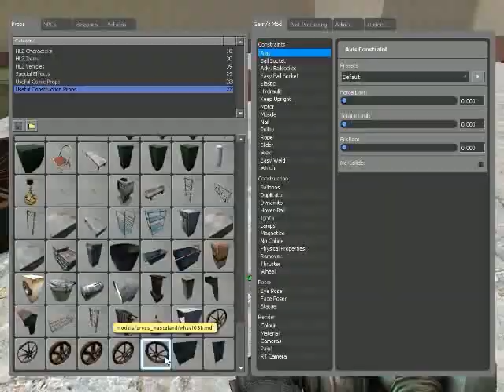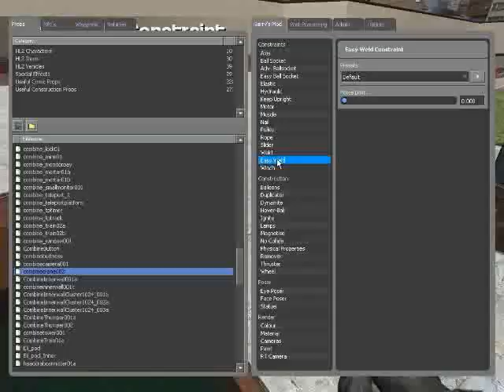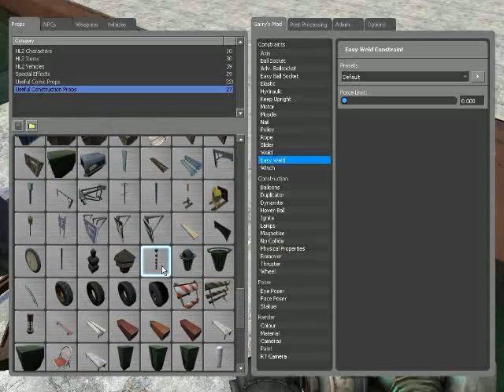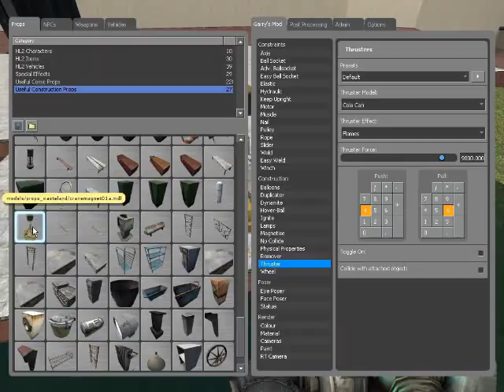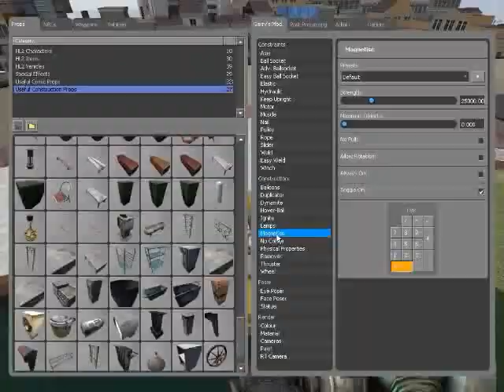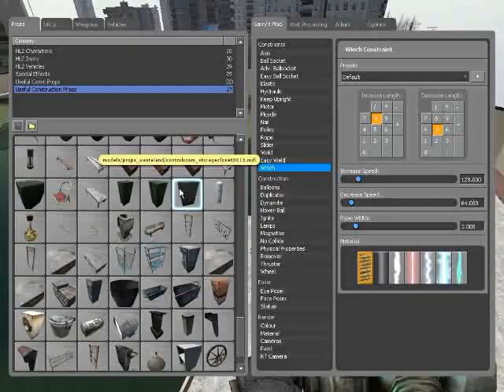Garry's Mod 10 - Crane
A crane is built in Garry's Mod 10, using an axis, some thrusters, a winch, and the magnet tool.